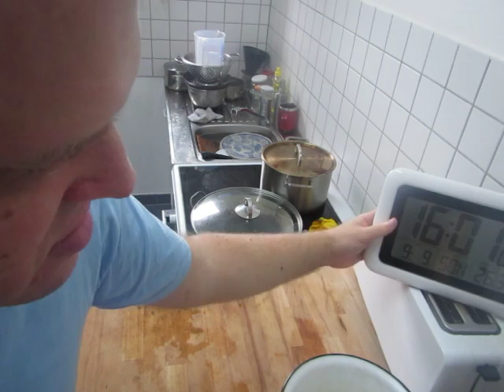cooking for women and eggs; 215